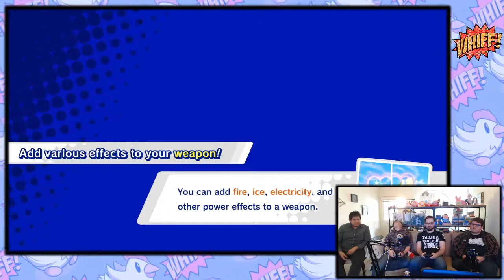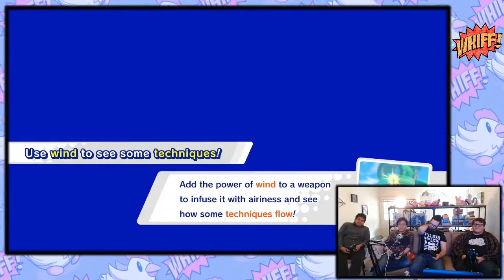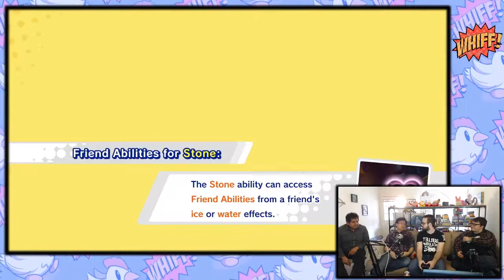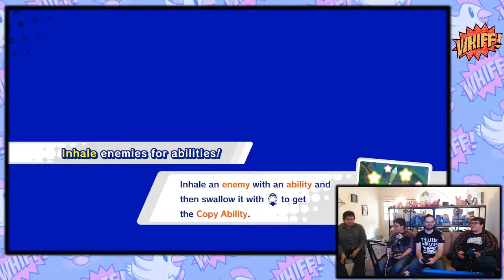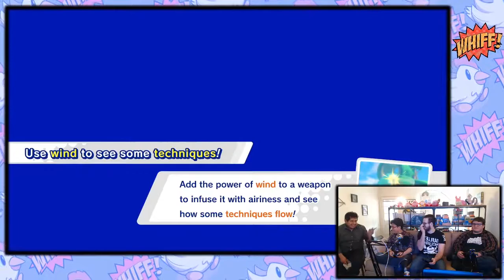[Streamland Pun] - Kirby Star Allies: Episode 3 - Whiff Gaming [FIXED]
This game's pretty fun! Oh, and it looks like we get a new ally coming up...